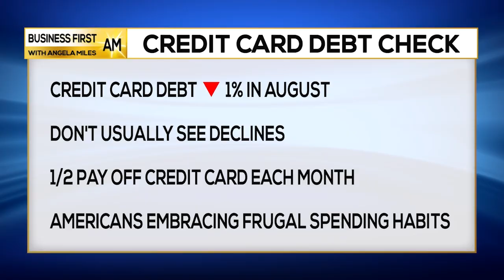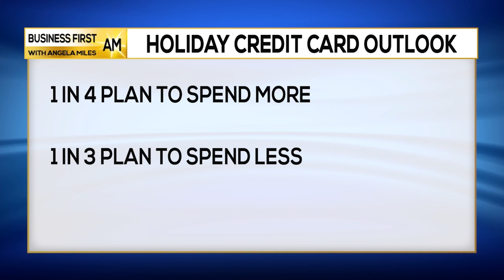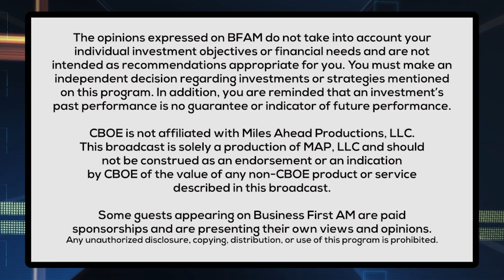Americans Becoming Frugal With Credit Cards